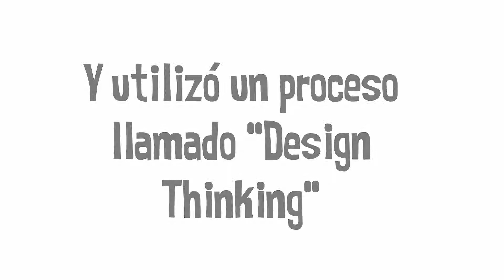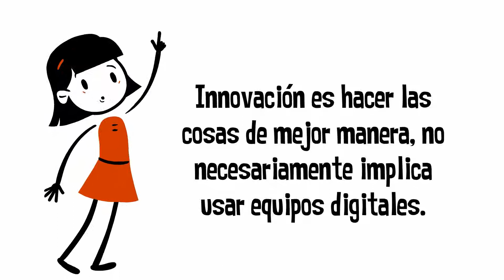Design Thinking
Innovación en educación